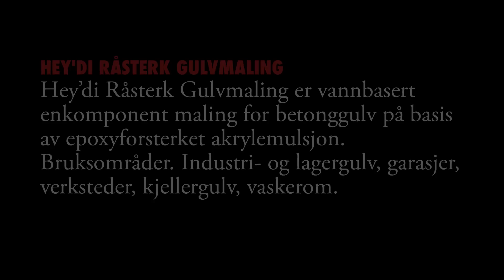Hey'di Råsterk Gulvmaling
Beskrivelse og egenskaper. Hey'di Råsterk Gulvmaling er vannbasert enkomponent maling for betonggulv på basis av epoxyforsterket akrylemulsjon.
Bruksområder. Industri- og lagergulv, garasjer, verksteder, kjellergulv, vaskerom.
Forarbeid. Overflaten må være tørr, ren og støvfri, fri for olje og fett. Sementhud på ny stålglattet betong skal fjernes mekanisk eller med syrevask
(10 % saltsyre).

Utblanding - Bruksmåte. Omrør maling før påføring. Påføring foretas med kost, rull eller sprøyte. Normalt er 2 strøk tilstrekkelig, ved store belastninger anbefales 3 strøk. Den svake ammoniakklukten blir borte etter kort tid.

Forbruk: 1 liter dekker 5-8m² pr. strøk. Støvtørr: Etter ca. 2 timer. Opphold mellom strøkene: Min. 4 timer - maks. 3 døgn ved +20˚C. Full herding: Etter 7 døgn. Rengjøring av redskap: Lunket vann, evt. med såpe.